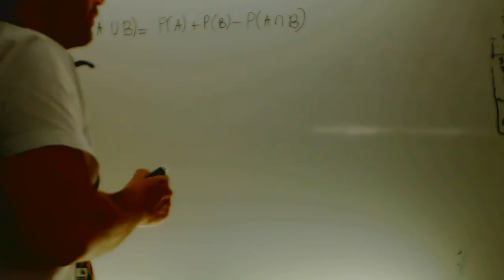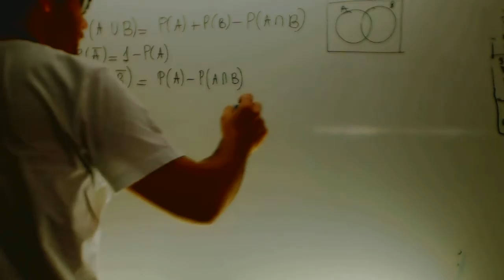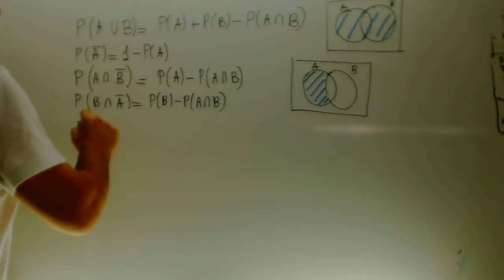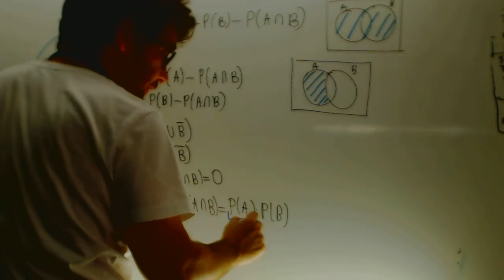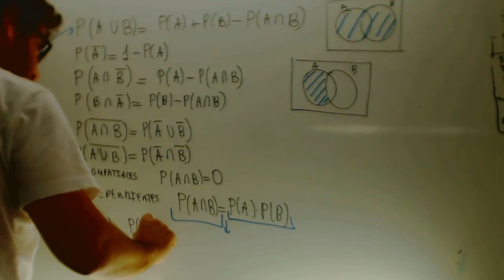Formulas de probabilidad Matematicas 2 Bachillerato Academia Usero Estepona